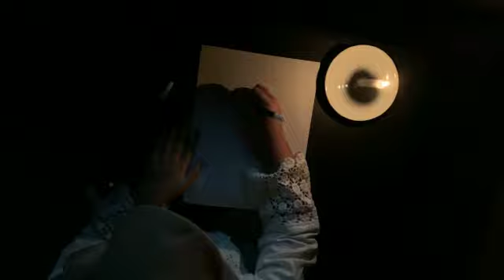RA Kartini, Kelas 3A | SD IT Arafah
Nominasi Lomba Membuat Video Monolog "Menirukan Gaya Pahlawan/Tokoh Nasional Indonesia"

Nama: Keyla Ayudia Maheswari
Kelas: 3A
Nomor Urut: 10